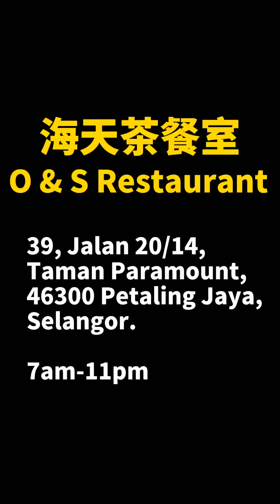【雪兰莪PJ美食】海天茶餐室 O & S Restaurant @ PJ Taman Paramount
海天茶餐室 是PJ最旺的茶室之一，已经有50年历史，主打槟城美食，拍了6家档口，味道都不错，有机会可以去试试👍！

【海天茶餐室 O & S Restaurant】
🚙 39, Jalan 20/14, Taman Paramount, 46300 Petaling Jaya, Selangor.
🌄 7am-11pm